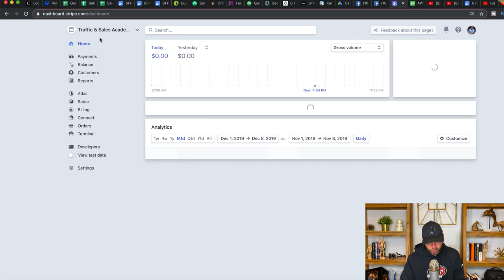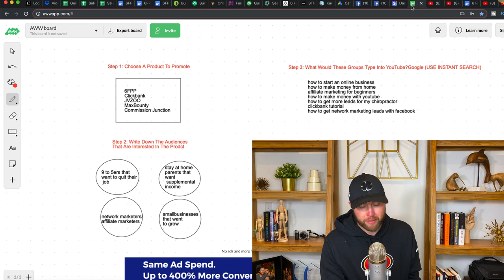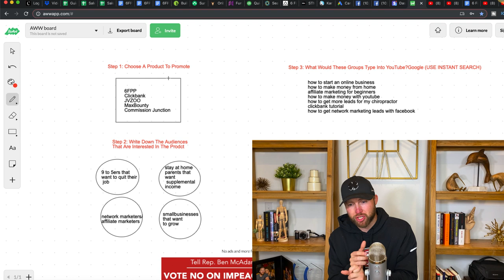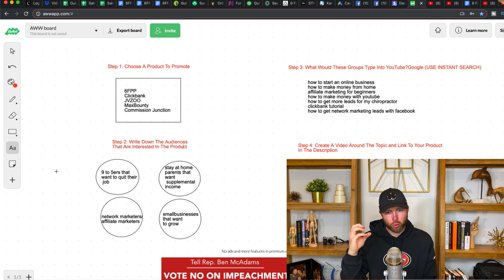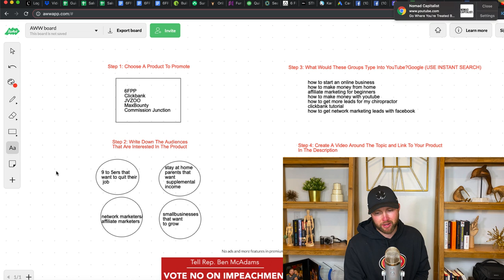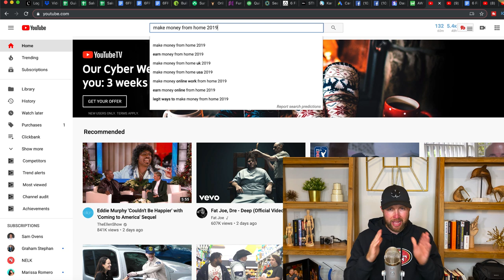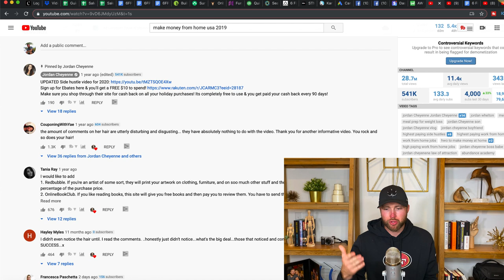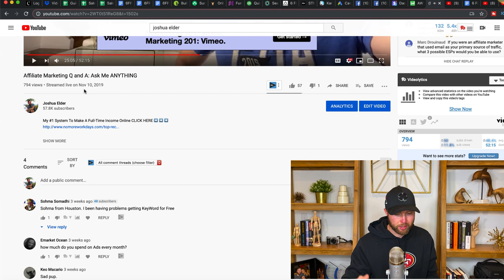How To Promote Digital Products That Generate (AT LEAST) $50,000 Per Month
In this video I show you how to create or promote digital products using a 4 step process.

I've used this business model to help everyday people quit their job and start making money online from home. If you are interested in passive income this is the video to watch.